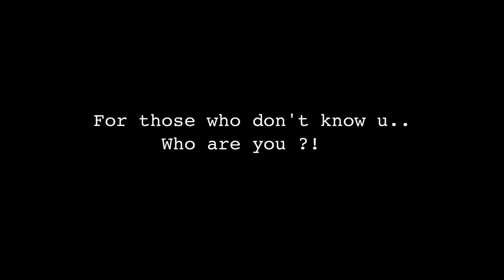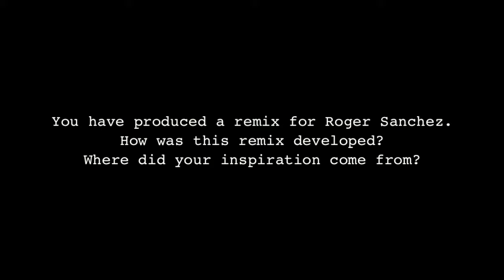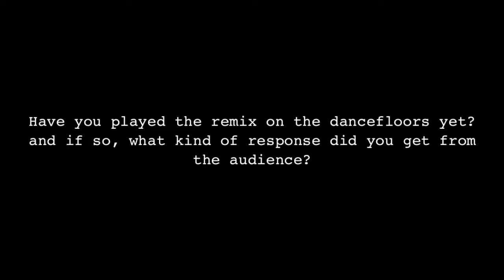DJ Chus & Robbie Taylor - 2gether interview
Tracklist:

This show is syndicated & distributed exclusively by Syndicast. If you are a radio station interested in airing the show please register